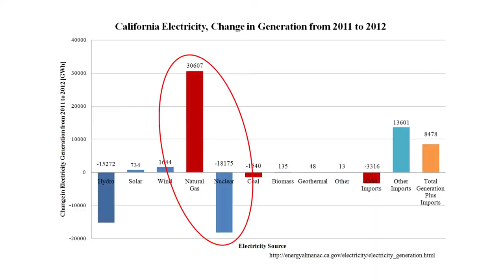3h21m03s13f Nuclear being Replaced with Solar and Wind - Backed Up by Natural Gas and Coal - TR2016a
Operating reactors are being shut down and replaced with solar and wind power- Backed up by natural gas and coal.

Bill Gates:
Most the ones that are kind of cute and cuddly- its energy farming. There's the intermittency problem, you have to have some way of getting energy during those time periods that it's not available.

Natural Gas Commercial:
During the day we generate as much electricity as we can using solar. At night, when it's cloudy, we use more natural gas. Each year we probably get over 200 days of sunshine. But there's 165 more days without. As big as this solar plant is, it's not enough to meet our customers needs. The plant operates 24 hours a day, 365 days a year. That's why we need natural gas.

Gordon McDowell [narrator]:
The result being higher, not lower greenhouse gas emissions. We are headed in the wrong direction.